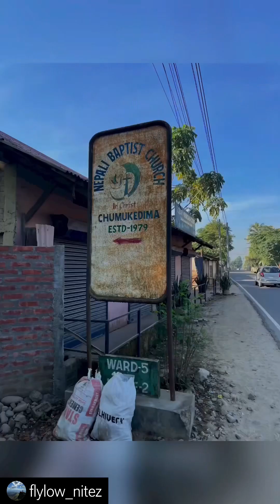Vlog-36: chapter-1 kabhi kabhi meri bhi faat ti hai 20th November 2022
Travelling alone is fun most of the time and I would do that any day. But sometimes you feel you need a company for eg when you are crossing a unknown dense forest or pitching a tent in a jungle. But if you don’t have a company what do you do? In such situation I go with my intuition. Listen to your intuition they will guide you. My intuition said me not to get into the jungle alone and I didn’t. May be I missed some adventure but being alive right now is the greatest adventure ever. Do you guys listen to your intuition?